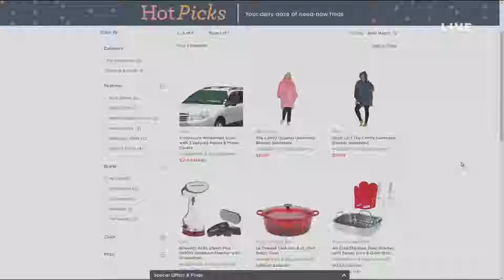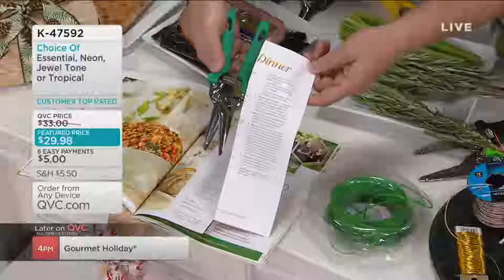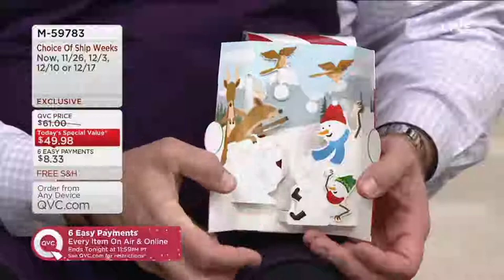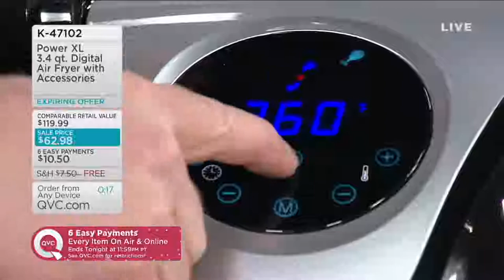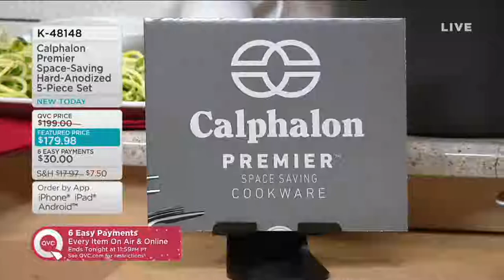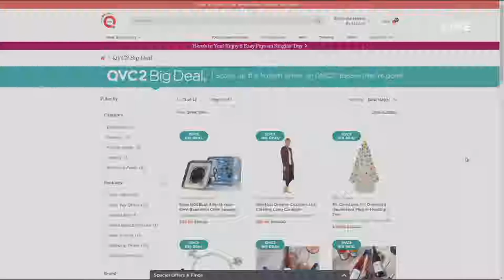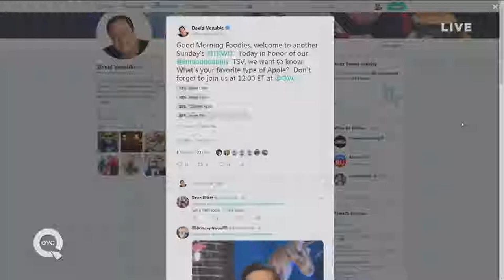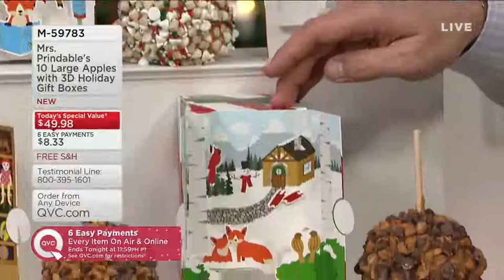In the Kitchen with David | November 11, 2018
Hey Foodies! Watch David Venable whip up some of his favorite, easy-to-prepare recipes, gourmet recipes and comfort food recipes! Whether you want to lengthen your list of homemade recipes or simply brush up on your cooking skills, be sure to tune in to QVC's In the Kitchen with David every week.

This previously recorded video may not represent current pricing, promotions, and availability.